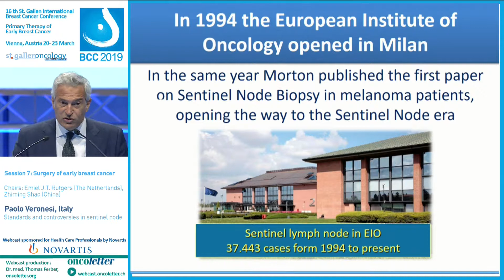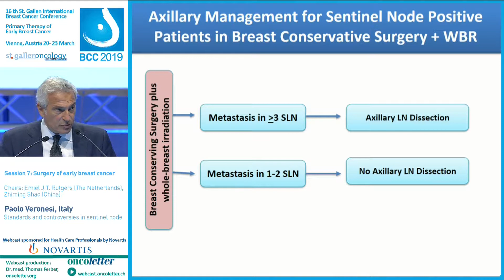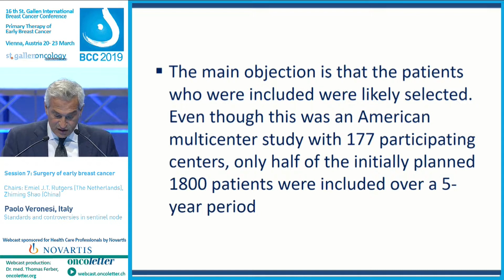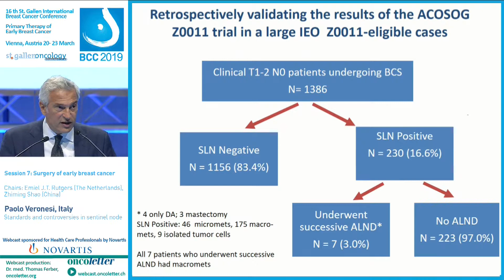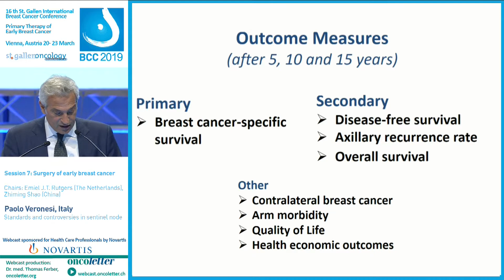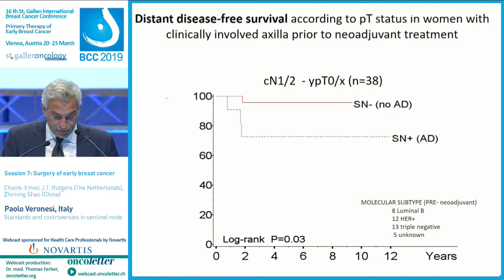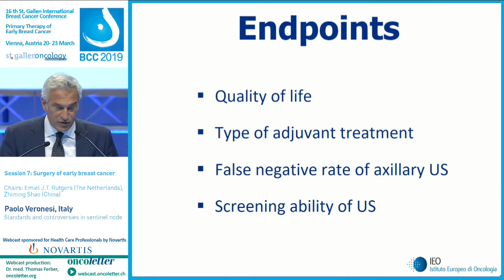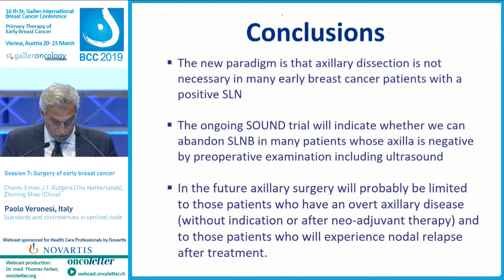Session 7: Standards and controversies in sentinel node (Paolo Veronesi, Italy)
Standards and controversies in sentinel node (Paolo Veronesi, Italy)
Recorded Friday, March 22 at the 16th St. Gallen International Breast Cancer Conference
Primary Therapy of Early Breast Cancer Vienna, Austria 20 - 23 March 2019